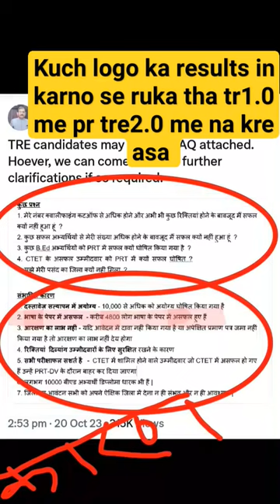tre1.0 me in karno se result ruka tha pr tre2.0 me asa asa na kre